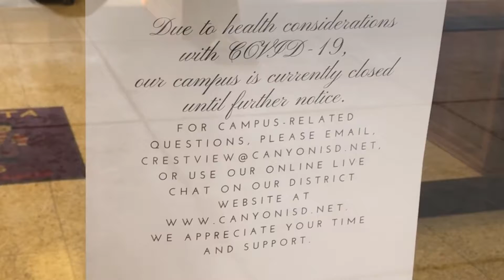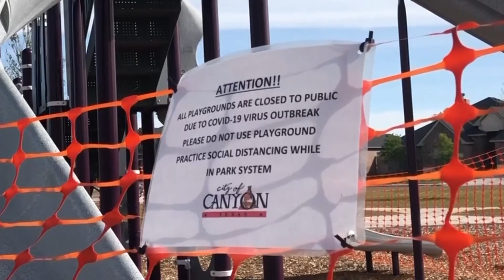Educating During Covid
Brennyn Seagler reporting